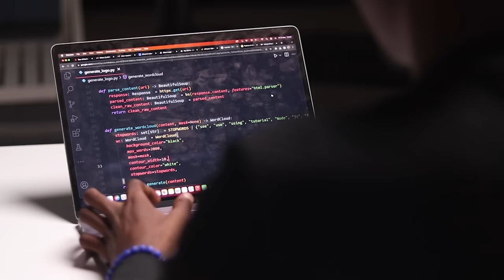"Breaking Barriers: Kiswahili AI Model | Common Voice Mozilla x Africa's Talking Hackathon Series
"🚀 Unleashing the Power of Language: The Kiswahili AI Revolution! 🚀

Prepare to be inspired by Edgar, a passionate software engineer from Dar es Salaam, Tanzania. In this groundbreaking Mozilla Teaser, witness the vision of a community united by a common language: Kiswahili. Edgar dreams of creating an AI model that transcends barriers, enabling seamless communication for everyone, regardless of their native tongue.

Join us in this compelling journey of innovation and unity, as we delve into the heart of the Mozilla x Africa's Talking Hackathon Series. Discover how technology is transforming lives, breaking down language barriers, and fostering a global community where communication knows no limits.

🔥 Get ready to be moved by the Kiswahili AI Revolution! 🔥

🔹 Join the conversation using

🌍 Embrace the future of communication with us! Together, we can build a world where language is no longer a barrier, but a bridge.